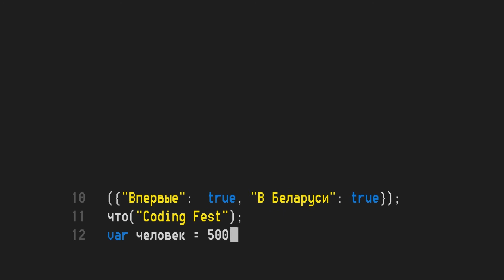Coding Fest Минск Август, 20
Coding Fest - это первый в Беларуси фестиваль программирования - самый интенсивный курс веб-разработки, где можно будет научиться азам HTML и CSS. Не переживайте, что вы чего-то не знаете. У вас будет возможность задать все интересующие вас вопросы и получить ответы экспертов.
20 августа вы сможете выучить основы программирвоания, получить опыт от ведущих преподавателей-практиков и СТО IT-компаний, создать свой первый IT-продукт и  приобрести опыт творческого самовыражения, а также найти круг единомышленников.